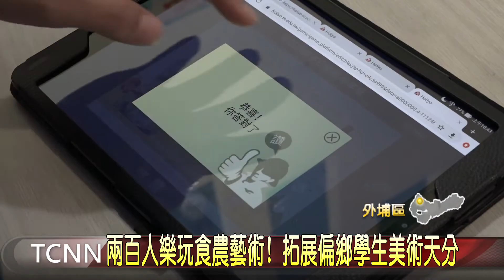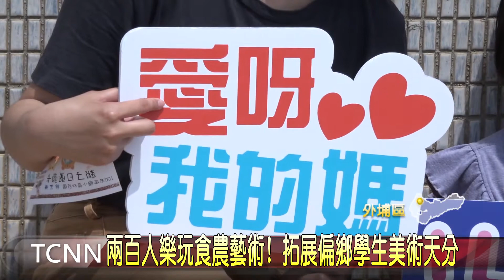兩百人樂玩食農藝術！拓展偏鄉學生美術天分-大台中新聞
為了能夠讓孩子拓展美術方面天分，東海大學教授與安定國小合作，舉辦「食農與藝術的火花」活動，邀請學生家長到校，與孩子一起用葉子、花卉等大自然素材，來進行一系列的闖關活動，活動當天就吸引兩百多人響應，場面相當熱鬧。